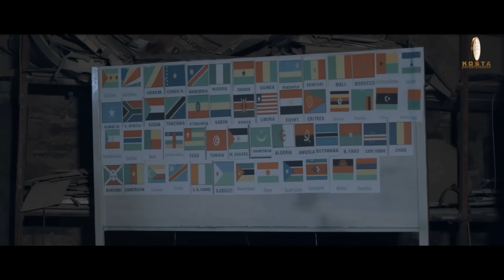ወዲ ቀሪን ዮውሃንስ ሃብተኣብ ዉረድ ፍረድ New eritrean Music 2023 Kost Entertainmnet